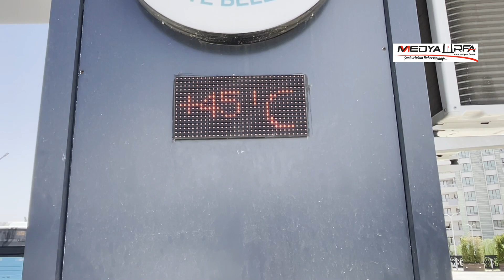Şanlıurfa'da sıcak hava etkili oluyor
Şanlıurfa'da 40 dereceyi aşan sıcak havalar yaşamı olumsuz etkiliyor.